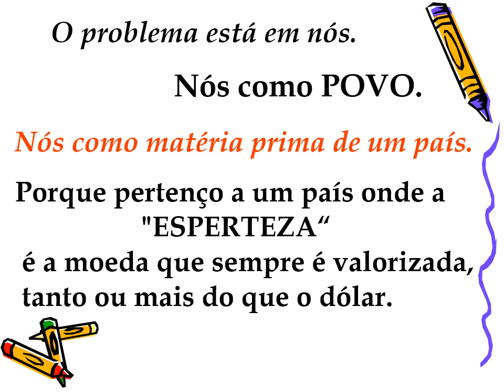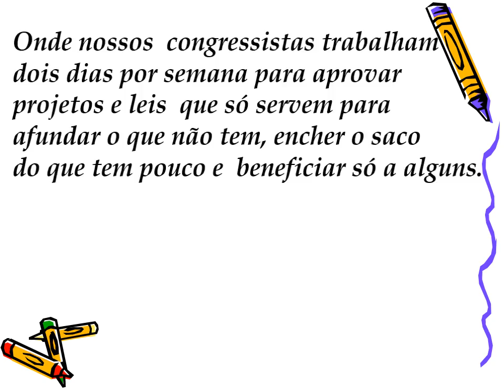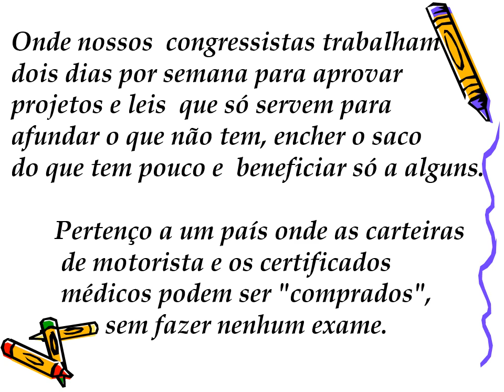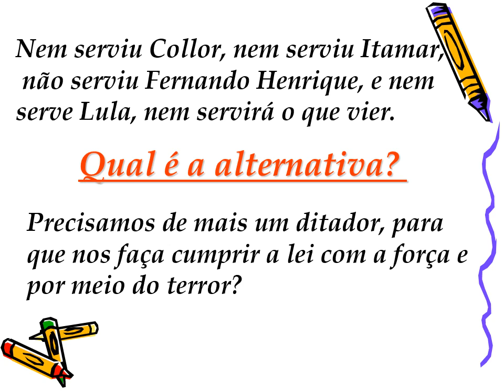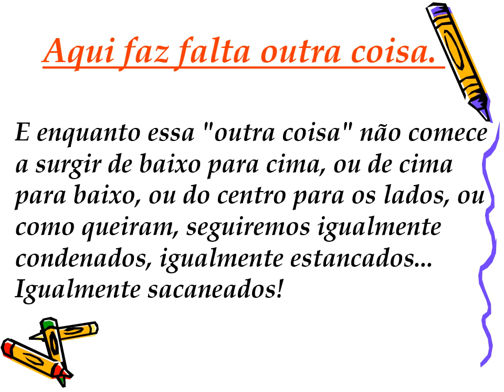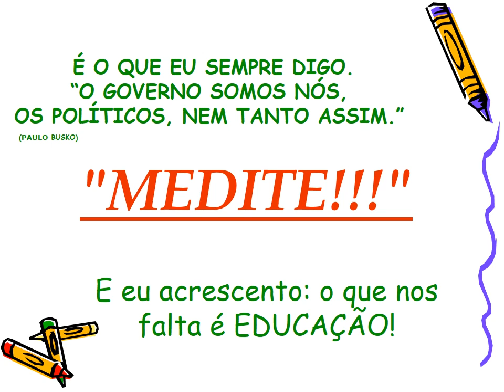Educação por João Ubaldo Ribeiro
Uma apresentação de um texto de João Ubaldo Ribeiro, descrevendo em sua visão, muito concordante com a realidade do Brasil. Vale a pena ver / ler até o final.